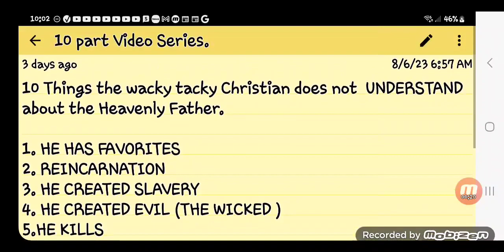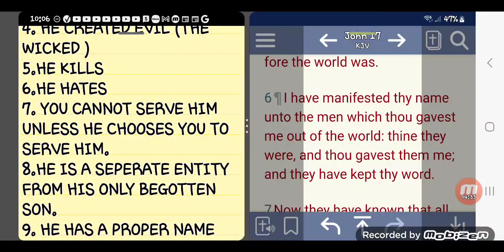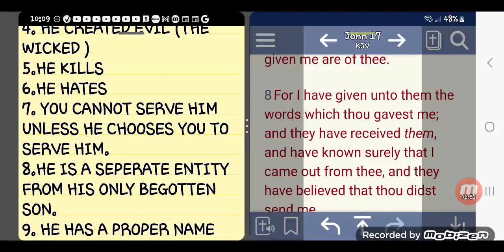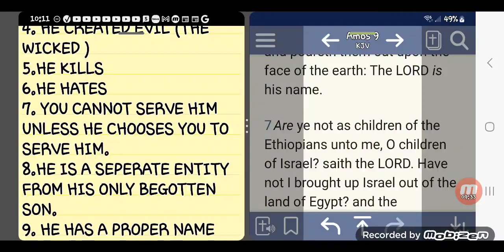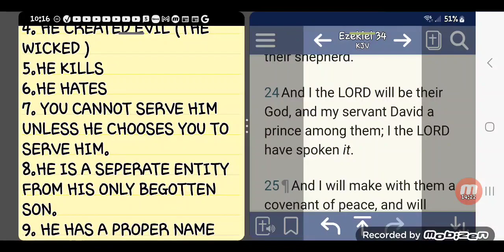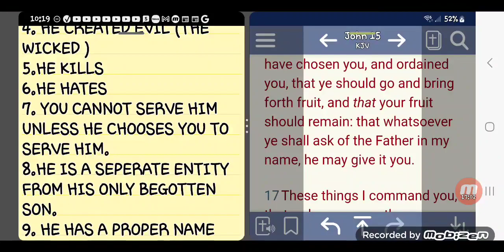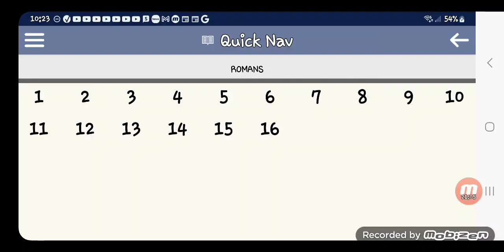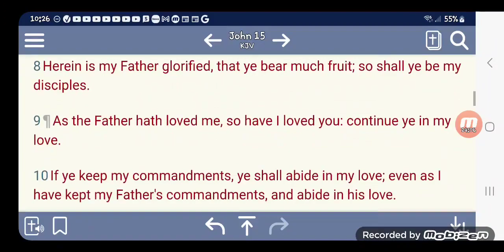10 things the wacky tacky Christian does not understand He chooses you to serve him, NOT YOURSELF